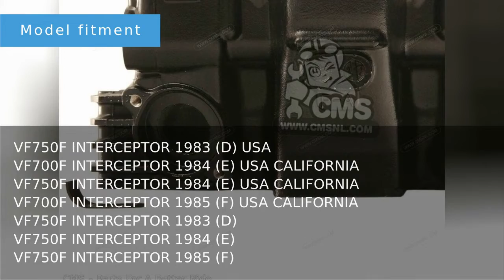12210-MB2-305 head set,fr. Honda VF750F INTERCEPTOR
Product showcase for Honda head set,fr. - 12210-MB2-305